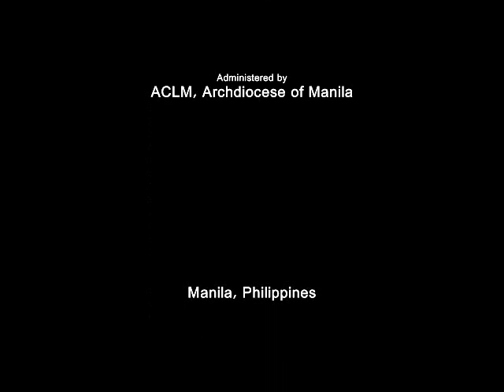Lamb of God (Children's Version)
Musical setting by Fr. J. Roel Lungay

Lamb of God, you take away the sins of the world:
Have mercy, have mercy on us.
Lamb of God, you take way the sins of the world:
Grant us your peace!

Administered by the Archdiocesan Commission on Liturgical Music (ACLM), Manila, Philippines
From the hymnal, HOSANNA, Volume 3 (1983)